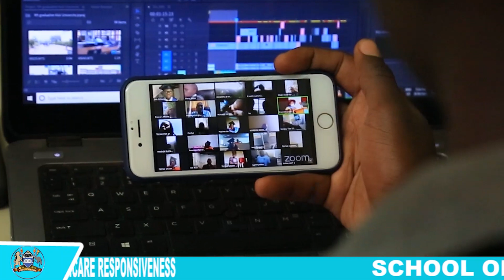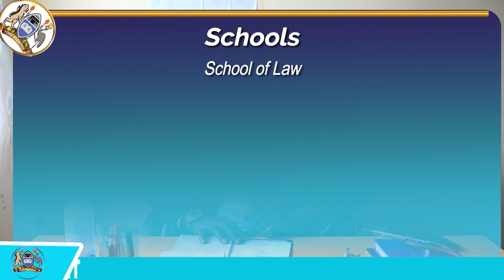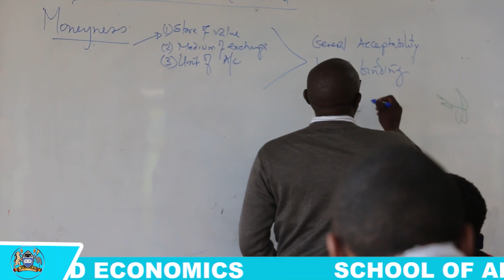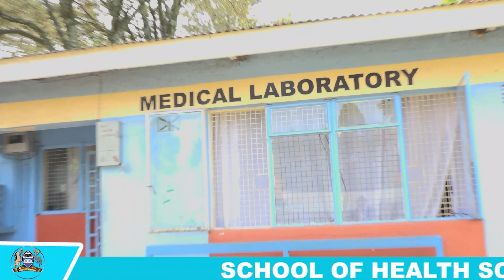Kisii University 2022 Documentary